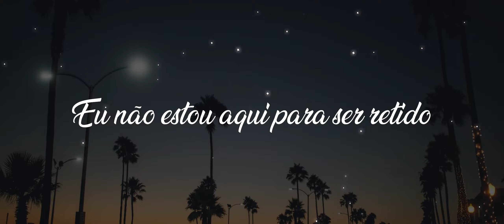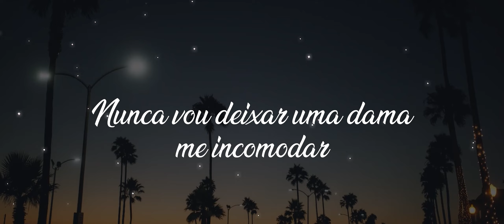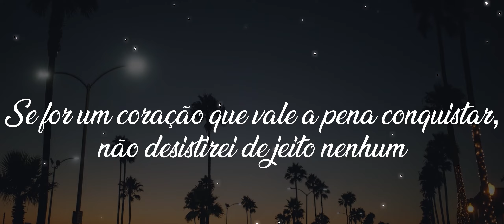Letdown. - Karma (Legendado| Tradução)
Título: Karma
Artista: Letdown.

🕛 Letra/Lyrics:

00:00 [Intro]
I'm not, time is wasting
I've got life I'm faking
I'm not here to be held down

00:19 [Verse 1]
She's a little lover
And my armor is the fire in my soul
From living in the water with my father
And my world turns to gold

00:36 [Chorus]
But I'm not fading
No one can save me
Never let a lady faze me
She won't save my soul
She's a lover, a fighter, I swear to God on my momma
So paranoid, I keep running, and when I'm tripping, that's karma
She's just a natural disaster, she's sinking faster and faster
And my words still haunt me, I can't save my soul

01:11 [Verse 2]
And I'm a little farther
And I've got her just right where I want
I'm living for the moment, where my love went
And I'll die where I want

01:28 [Chorus]
And my words still haunt me, I can't save my

01:56 [Post-Chorus]
It's a hive mind making all my paces
It's a love worth breaking, I won't save it
If It's a heart worth taking, I won't leave at all
If I die, won't be alive to see it
If I live, won't be the one who needs it
But I know I'd sell my soul to risk it all

02:24 [Bridge]
But I'm not free, this life is killing me
With its empty little dreams
But I'd risk it all

02:40 [Outro]
It's a hive mind making all my paces (No one can save me)
It's a love worth breaking, I won't save it (Never let a lady faze me)
If it's a heart worth taking, I won't leave at all (She won't save my soul)
She's a lover, a fighter, I swear to God on my momma (Never let a lady faze me)
If I die, won't be alive to see it (No one can save me)
If I live, won't be the one who needs it (Never let a lady faze me)
But I know I'd sell my soul to risk (She won't—)